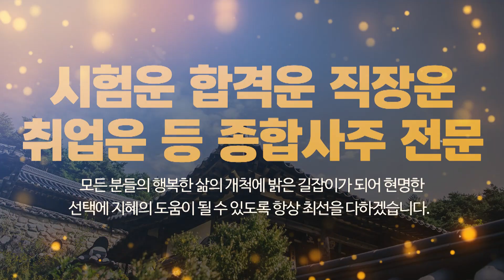수영구유명철학관 오성명리연구소